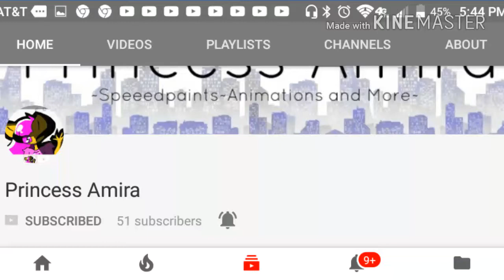Shout outs for all my friends part 2#